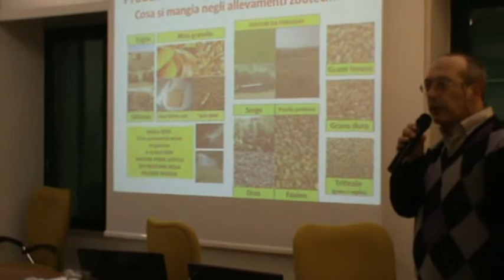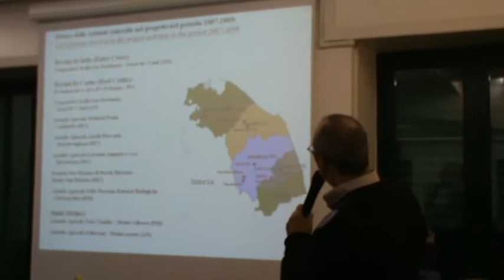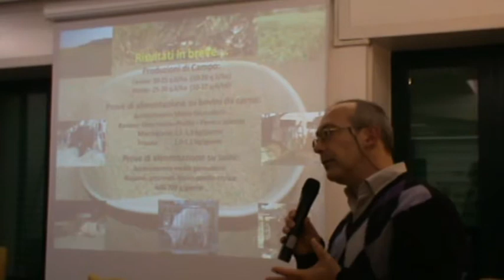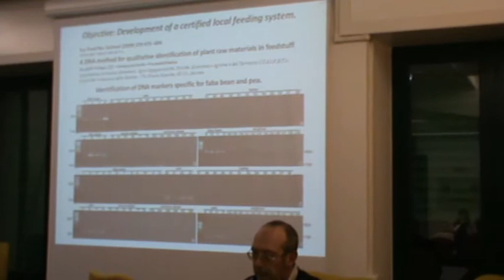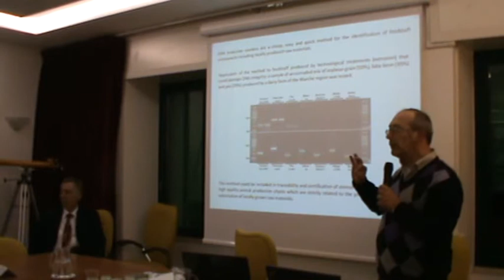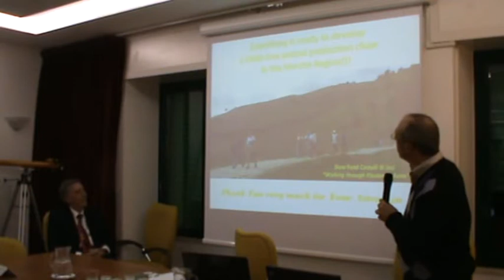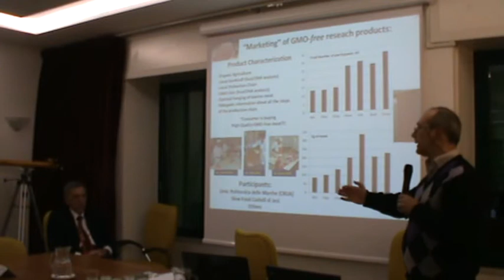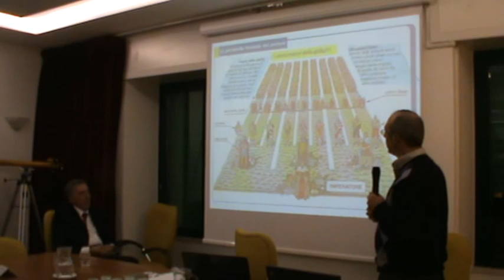Arquata del Tronto 23-11-13 Convegno NO OGM - STEFANO TAVOLETTI Agronomo UNIVPM